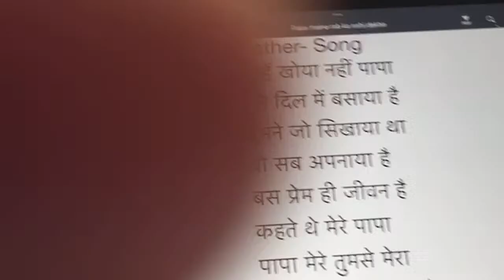Prayer Meet at Prashant Vihar in loving memory of Shri Ravi Goel ji by Mani & Kiran Jha.M-9650531700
Bhajan Singer In Delhi Ncr.
Beat Mail female Singer in Delhi Ncr.
Sangeet Dhara-Mani & Kiran Jha- Bhajan Singer In Delhi.
We do all types of cultural programmes.
   *Ram Krishna Bhajan
- Mata ki chowki
- Sai bhajan
- ⁠Sundarkand Path
- Prayer Meeting (Shradhanjali Sabha)  Bhajan.
- ⁠Ghazal Sufi and bollywood song
Mani & Kiran jha
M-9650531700